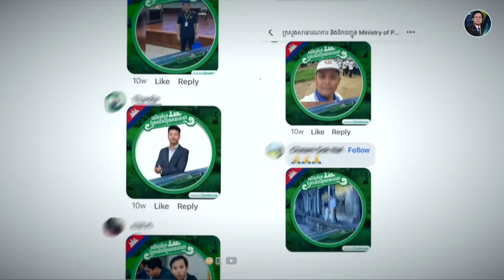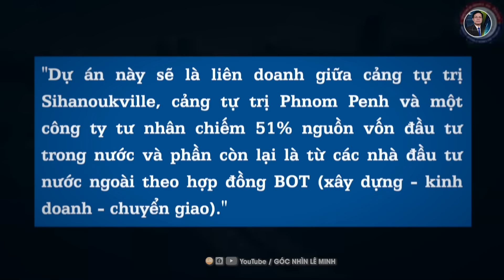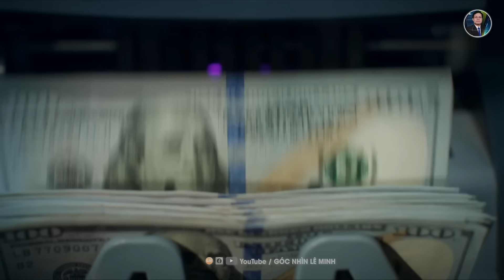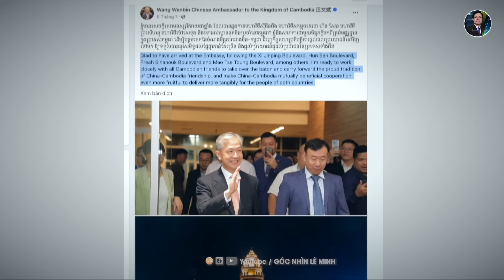Kênh Phù Nam Techo: Liệu Campuchia Có Đang Bán Rẻ Chủ Quyền Cho Trung Quốc?